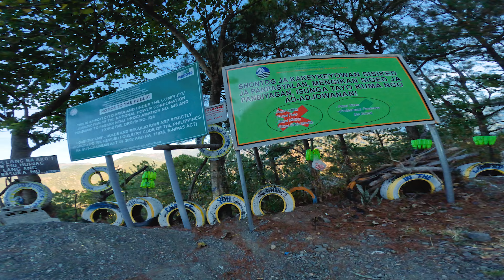ISA SA PINAKA MAGANDANG CAMPSITE AT PWEDENG MAG CAR CAMPING | LAKE TABEO | AMBULALAKAO LAKE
► Fujifilm X-E2
► GoPro Hero 11 Black
► Insta360 X3
► BOYA BY-WM3T2-D/U Wireless Mic
► BOYA BY-MM1

Kwadrado Prints
Offers Digital Printing Services and Graphic Design Layouts
with an Affordable Price

Affordable Motorcycle Rental in Baguio City